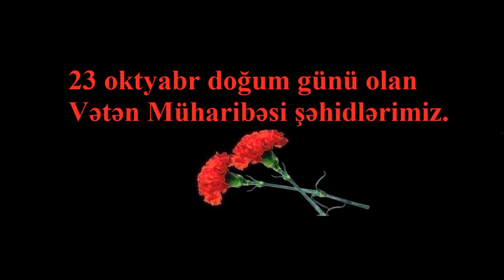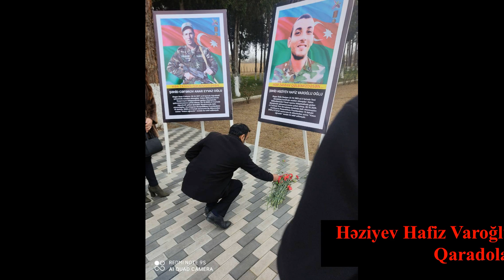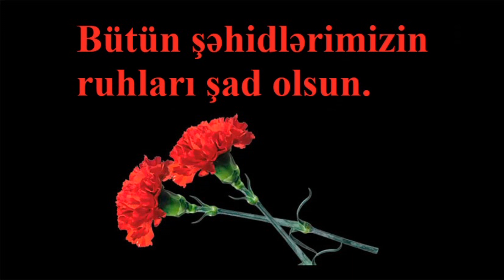23 oktyabr doğum günü olan Vətən Müharibəsi şəhidlərimiz. Bütün şəhidlərimizin ruhu şad olsun.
23 oktyabr Vətən Müharibəsi şəhidlərimizdən baş gizir Cəbrayılov Sübhan Rahim oğlunun (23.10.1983),  MAHHXHQ baş əsgər Əliyev Elman Rakif oğlunun (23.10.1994), əsgər Əliyev İbrahim Nəcəfqulu oğlunun (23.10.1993), əsgər Həziyev Hafiz Varoğlu oğlunun (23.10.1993), baş leytenant Rüstəmov Ruslan Nüsrət oğlunun (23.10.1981), əsgər Rəsulov Nərman Fəzaim oğlunun (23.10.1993), MAHHXHQ əsgər Salyayev Aqil Anar oğlunun (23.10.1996) və çavuş Şükürlü Nicat Ayaz oğlunun (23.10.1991)doğum günüdür.

Bütün şəhidlərimizin ruhu şad olsun.🙏